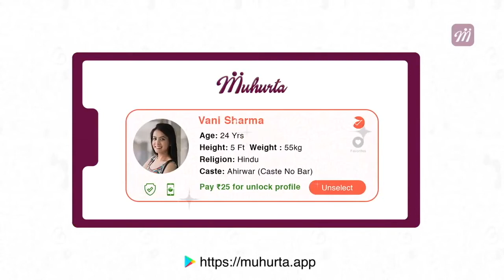Solo Brathuke So Better Team Interview | Sai Dharam Tej Laughs At Vennela Kishore Punches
Sai Dharam Tej,Vennela Kishore Hilarious Interview with director anil ravipudi Part 2 .Solo Brathuke So Better is a 2020 Indian Telugu-language romantic comedy film directed by Subbu and produced by B. V. S. N. Prasad. It stars Sai Dharam Tej and Nabha Natesh in lead roles. It was scheduled to release on Christmas.

లాక్‌డౌన్ తర్వాత విడుదలవుతోన్న చిత్రాల్లో ‘సోలో బతుకే సో బెటర్’ సినిమా ఒకటి. మెగా హీరో సాయి ధరమ్ తేజ్ నటిస్తోన్న ఈ చిత్రంలో నభా నటేష్ హీరోయిన్‌గా నటిస్తోంది. ఈ చిత్రం క్రిస్మస్ కానుకగా ఈ నెల 25న విడుదల కానుంది. ఈ సినిమాలో సాయి ధరమ్ తేజ్.. విరాట్ అనే పాత్రలో నటిస్తున్నాడు. ఇందులో పెళ్లిని పూర్తిగా విభేధించే వ్యక్తిగా సాయి ధరమ్ తేజ్ కనిపించనున్నాడు.